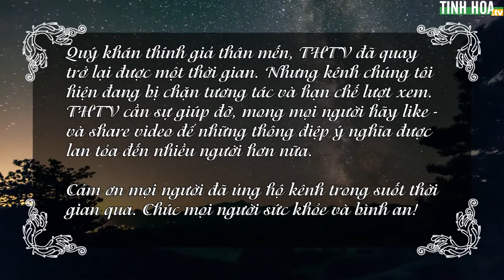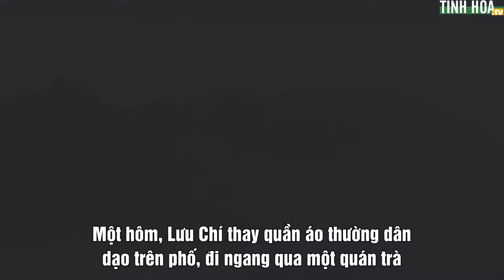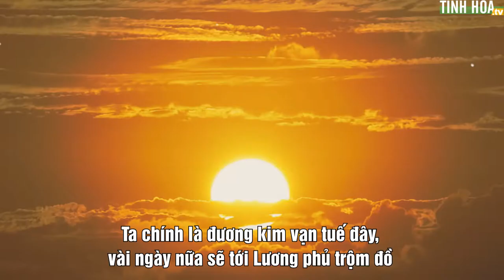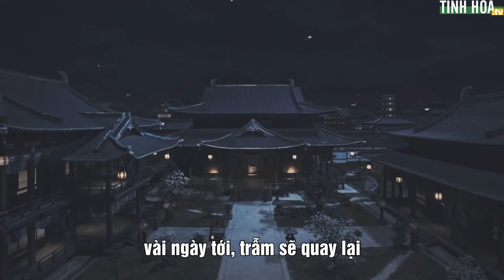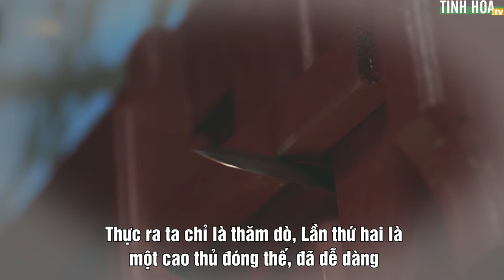Hoàng Đế làm kẻ trộm: Mưu cầu đại sự khó lắm thay - Tinh Hoa TV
Người làm việc lớn không nên quá câu nệ tiểu tiết, có thể biết co biết duỗi, thậm chí phải biết cúi mình khi cần; dẫu cho không thắng nổi thế suy tàn của triều đại thì cũng là thắng được một nước cờ, dẫu cho không thoát khỏi vận mệnh nước nhà thì cũng là đã nỗ lực hết mình.